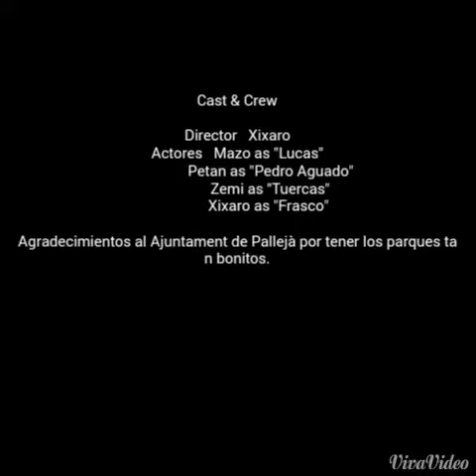Hermano Mayor con LUCAS by Chicharo